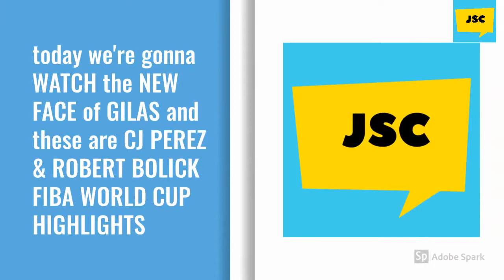CJ PEREZ & ROBERT BOLICK FIBA world cup HIGHLIGHTS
video of CJ PEREZ and ROBERT BOLICK FIBA world cup HIGHLIGHTS